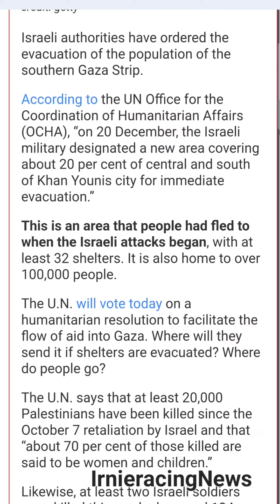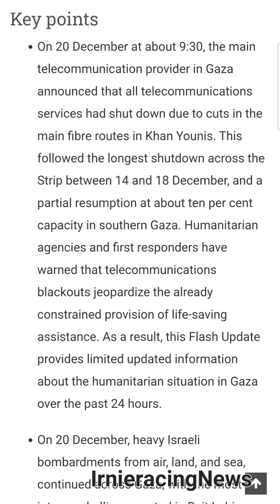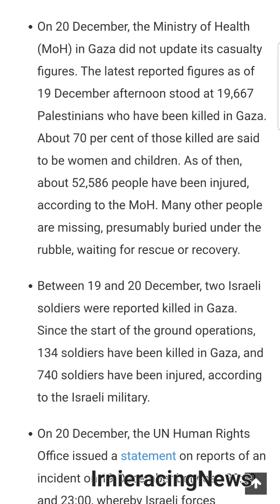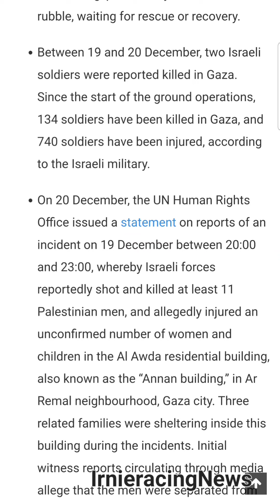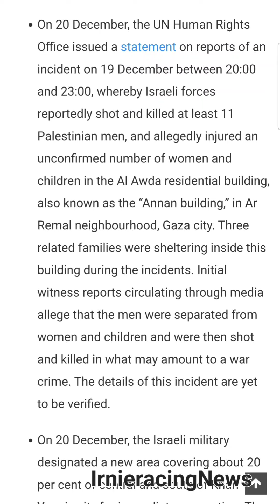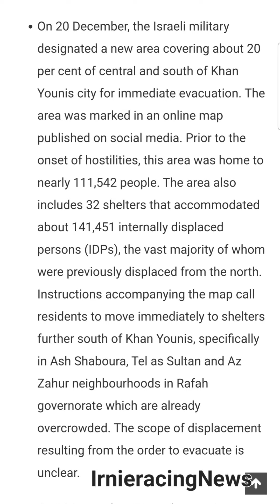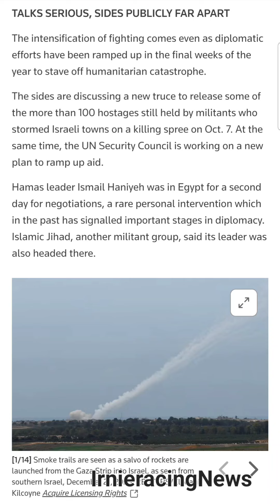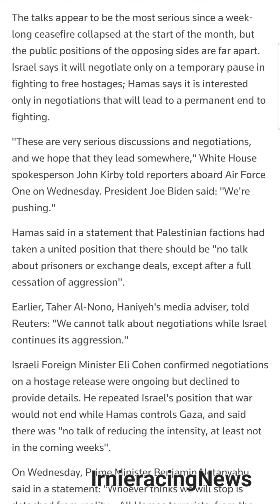Israel Orders Evacuation Of Southern Gaza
Israeli authorities have ordered the evacuation of the population of the southern Gaza Strip.
According to the UN Office for the Coordination of Humanitarian Affairs (OCHA), “on 20 December, the Israeli military designated a new area covering about 20 per cent of central and south of Khan Younis city for immediate evacuation.”

This is an area that people had fled to when the Israeli attacks began, with at least 32 shelters. It is also home to over 100,000 people.

The U.N. will vote today on a humanitarian resolution to facilitate the flow of aid into Gaza. Where will they send it if shelters are evacuated? Where do people go?

The U.N. says that at least 20,000 Palestinians have been killed since the October 7 retaliation by Israel and that “about 70 per cent of those killed are said to be women and children.”

Likewise, at least two Israeli soldiers were killed this week alone and 134 killed since October 7.

The U.S. says that peace negotiations are happening right now in Egypt.